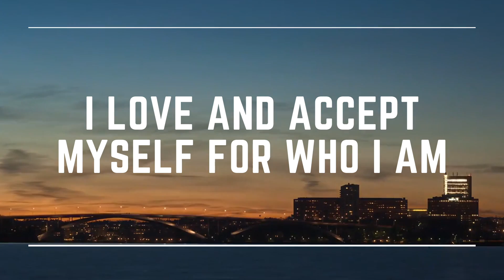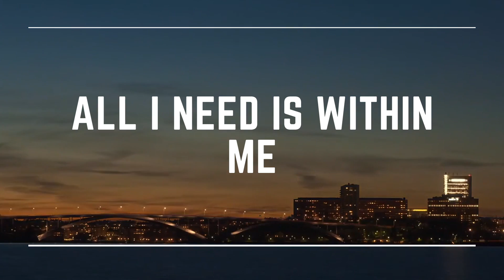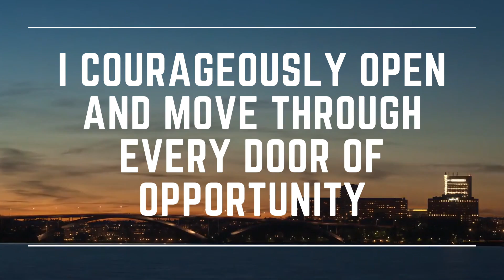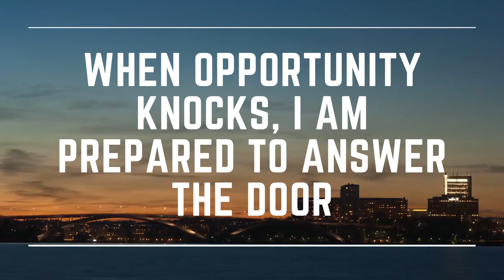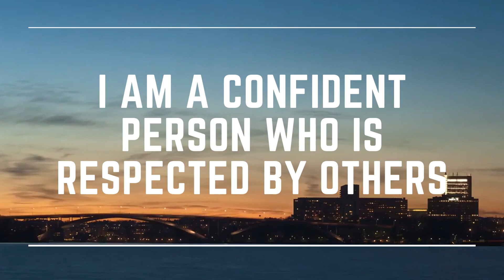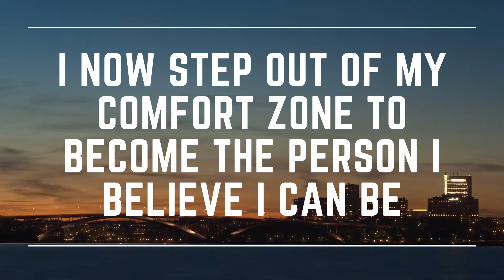5 Minute Affirmation Meditation for Confidence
5 Minute Affirmation Meditation for Confidence

Morgan Paxton, Vegan Life & Wellness Coach, The Veg Query

Grab the Ultimate Beginners Guide to a Plant-Based Diet for Free

Facebook.com/thevegquery
Instagram.com/thevegquery
Twitter.com/thevegquery
Pinterest.com/thevegquery